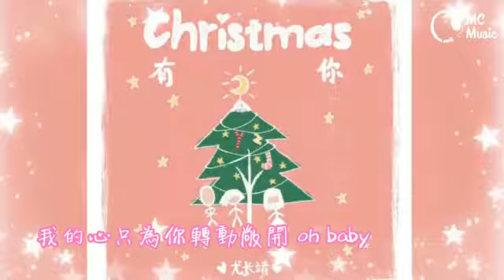尤长靖 Christmas有你 「因为你我不再孤单谢谢你一路陪伴」動態歌詞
喜歡的朋友請多多分享喔~! 極需要你們的的支持!!

≣ 音 樂 詳 情 ≣
尤长靖 - Christmas有你
作詞：高維綸
作曲：高維綸
制作人：尤長靖
編曲：陳迪
吉他：許華強
和聲：Tangram、強東玥、李瀟瀟、克克
和聲編寫：李瀟瀟、陳迪
配唱制作人：李瀟瀟
錄音師：陸盛銘、朱玉婷
混音師：陳宇軒
錄音棚：香蕉娛樂錄音棚

Merry christmas
看 這條路 這條街
滿是幸福滋味
周圍的布置都很聖誕節

走 一起看 這初雪
降落在我指尖
但這寒冬多麽開心有你陪

倒數 happy new year
因為你我不再孤單
謝謝你一路陪伴
Merry christmas
我許下心願
要一直愛著

Merry christmas
對你深情說著
Merry christmas
洋溢著幸福的
Merry christmas
我的心只為你轉動敞開 oh baby

Merry christmas
與你相處就像
Merry christmas
總是有驚喜的
Merry christmas
一起感受聖誕的氣氛

看 這條路 這條街
滿是幸福滋味

走 一起看 這初雪
降落在我指尖

謝謝你一路陪伴
Merry christmas
我許下心願
要一直愛著

Merry christmas
對你深情說著
Merry christmas
滿是洋溢幸福的
Merry christmas

Merry christmas
與你相處就像
Merry christmas
總是充滿驚喜的
Merry christmas

Merry christmas
對你深情說著
Merry christmas
滿是洋溢幸福的
Merry christmas
我的心只為你轉動敞開

Merry christmas
與你相處就像
Merry christmas
總是充滿驚喜的
Merry christmas

Merry Christmas

hope you guys enjoy it those video at my channel,
i will updates every new song after listened that song.

谢谢大家的support 。。。
愛你们, ：） 加油吧